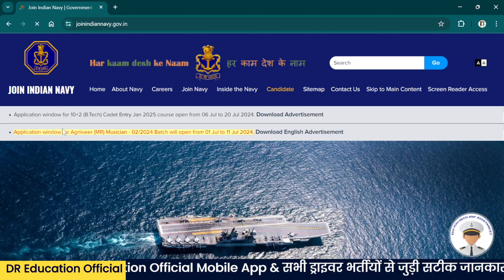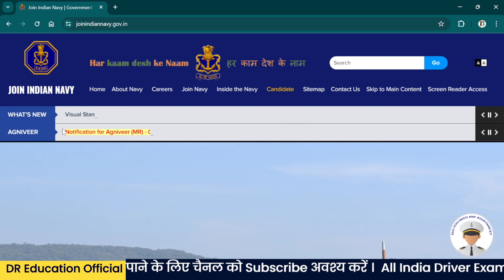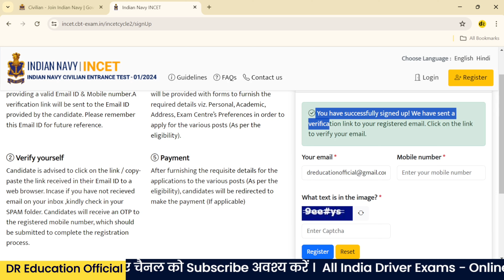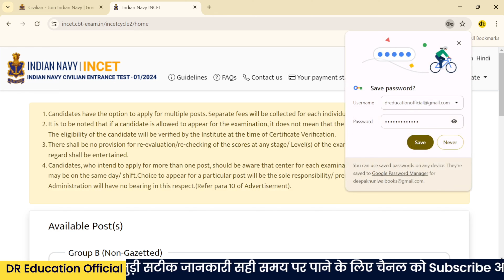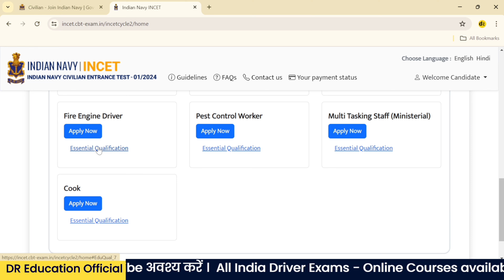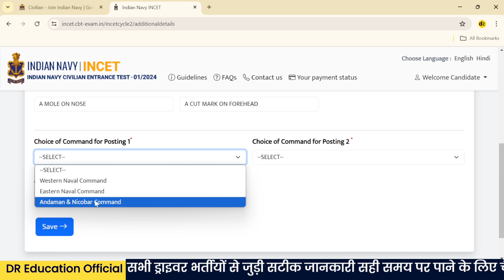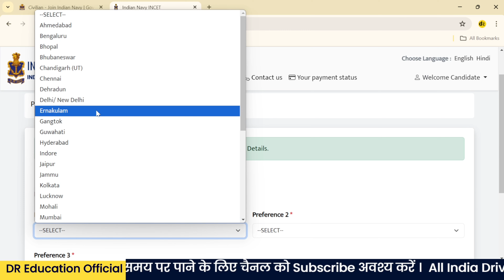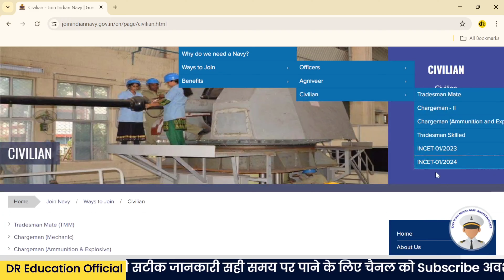ड्राइवर भर्ती | Indian Navy Fire Engine Driver Form कैसे भरें? Step by Step | DR Education Official